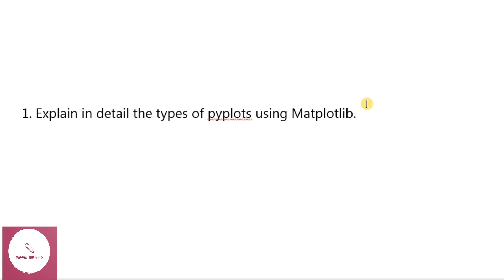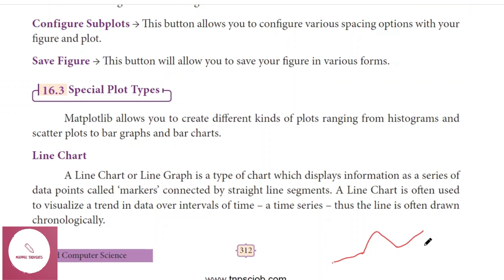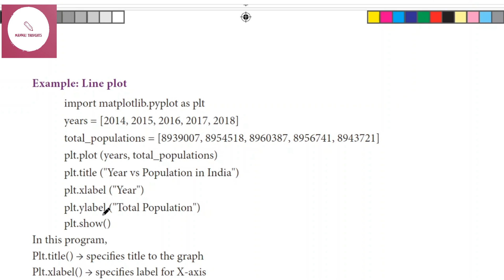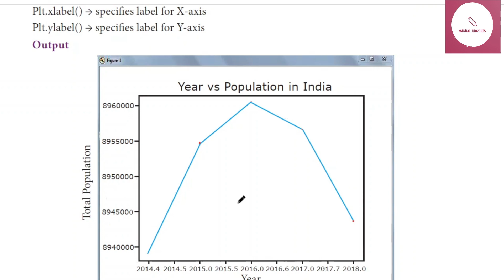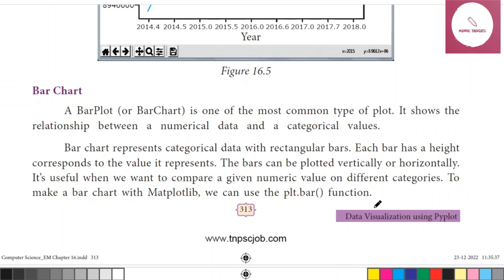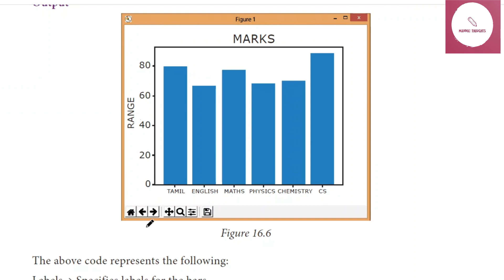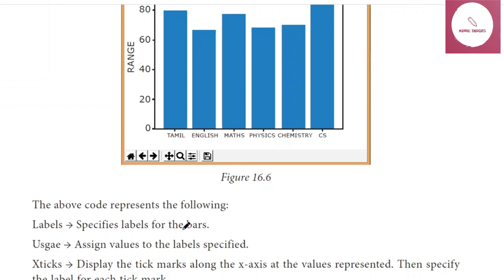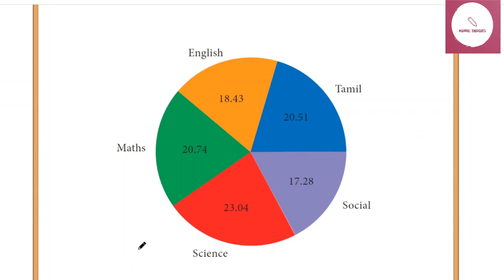12th Computer Science Chapter-16 " Book Back 5 Marks Q.No: 1 " Explained in Tamil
12th Computer Science Chapter-16 " Book Back 5 Marks Q.No: 1 "  in Tamil.
Explain in detail the types of pyplots using Matplotlib?